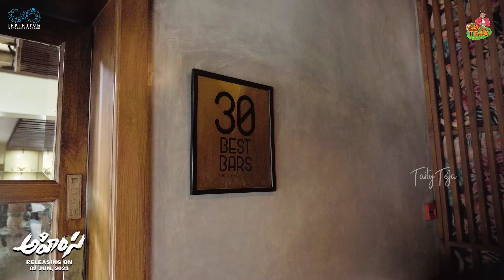RANA HOME TOUR || AbhiRam Daggubati || Geethika || TastyTeja || Ahimsa ||Infinitum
Trying to tell food reviews in entertaining way
Full funny video hope u enjoyed 😄

Editor & Colour Grading : Hemanth LS
DOP : Avinash , Vinay
Thumbnail : Sketchplex

Restaurant Location

The Sanctuary Bar and Kitchen
Film Nagar